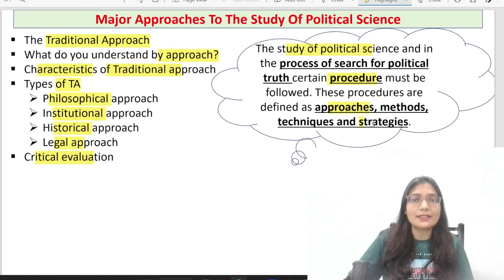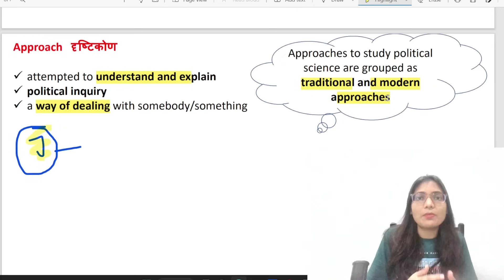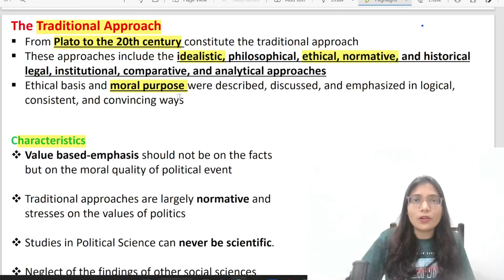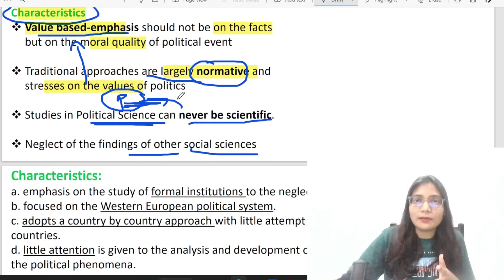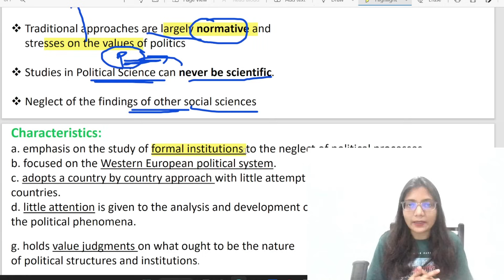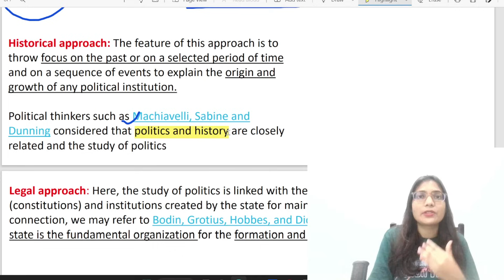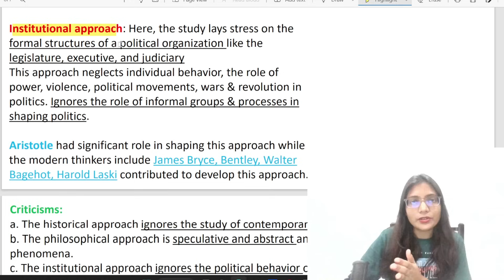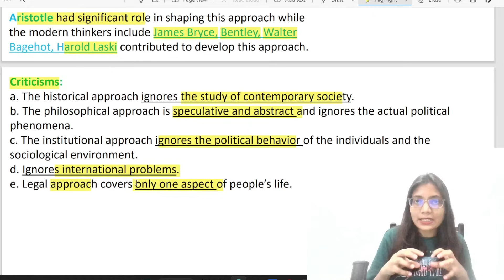Traditional Approach of Political Science || Characteristics and Types of Traditional Approach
In this video I have talked about traditional approaches of political science. For better understanding I have divided the topic into subparts such as characteristics and types of traditional approach.

* Qualified UPPCS Pre twice
* 2 Years of Teaching Experience as an Assistant Professor of Political Science

Thankyou!